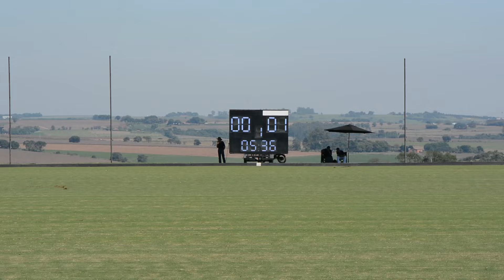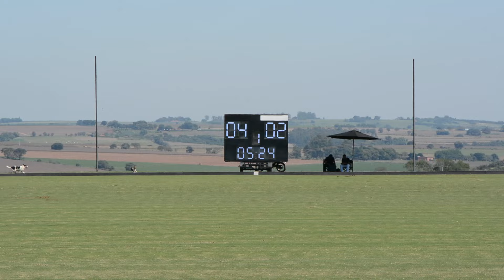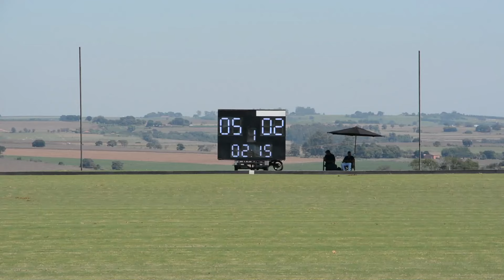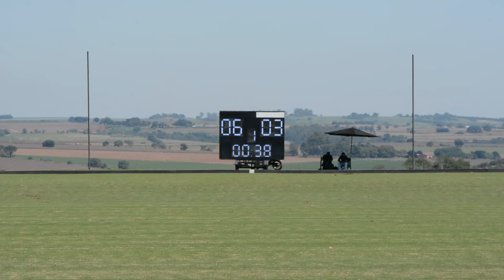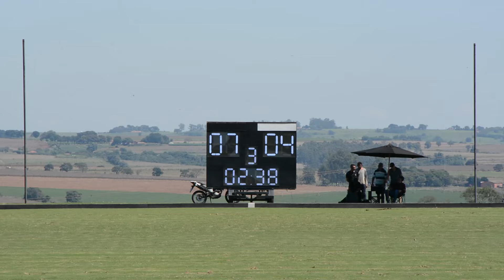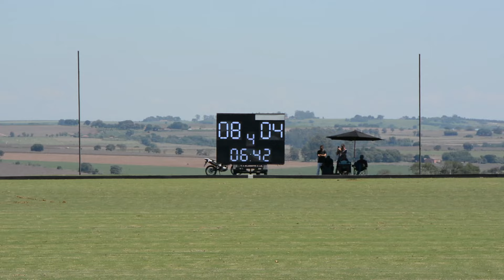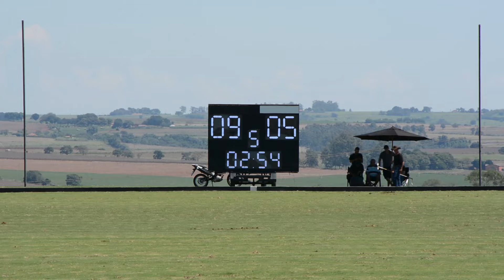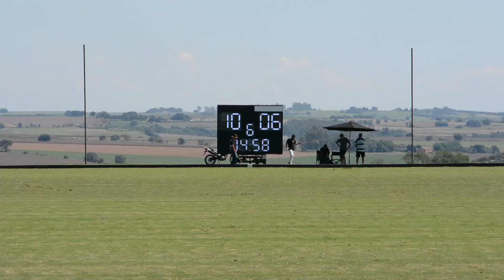Campeonato Brasileiro 16gols - São José Polo x La Marquesa